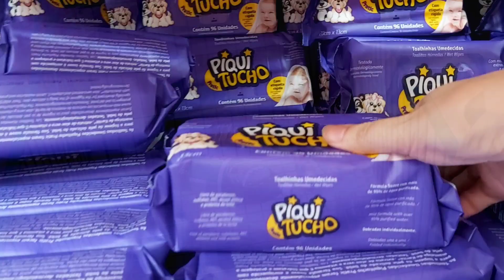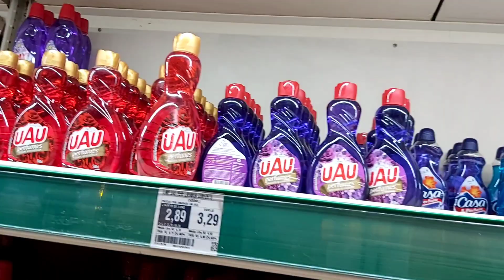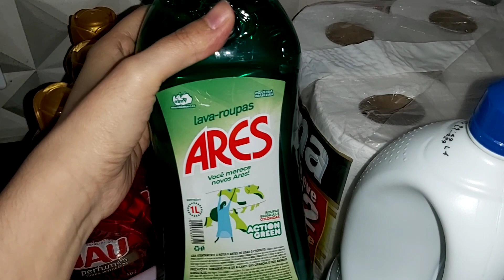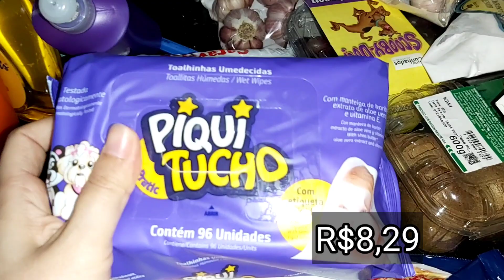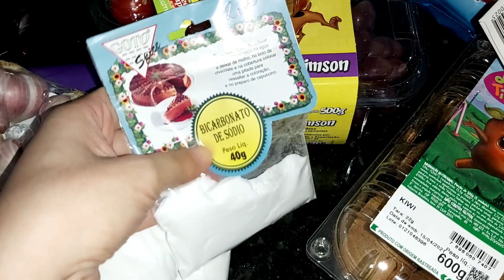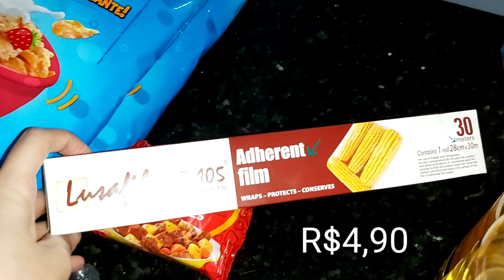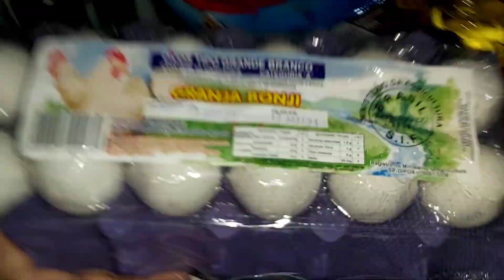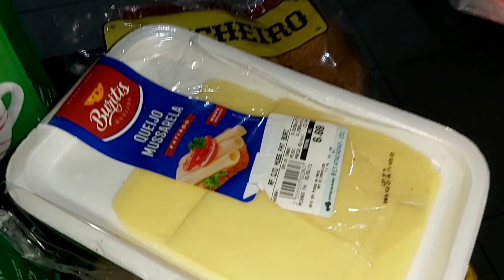COMPRAS DO MÊS DE MAIO NO ATACADÃO|QUANTO GASTAMOS?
Oi gente
Hoje mostrei nossas compras do mês completa no mercado atacadista(exceto carnes e hortifrut)
Compramos bastante coisa este mês,será que conseguimos economizar?
Confira tudo que compramos com o preço de cada item na tela e o total que gastamos.